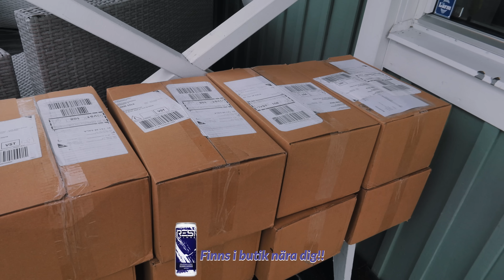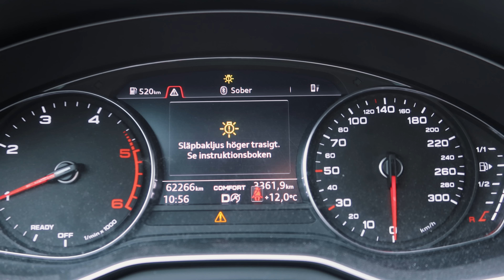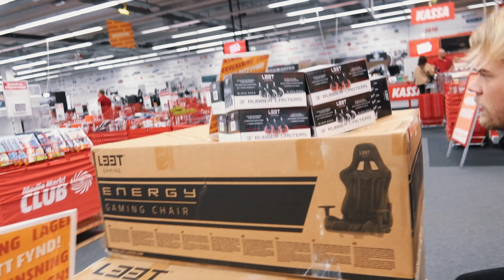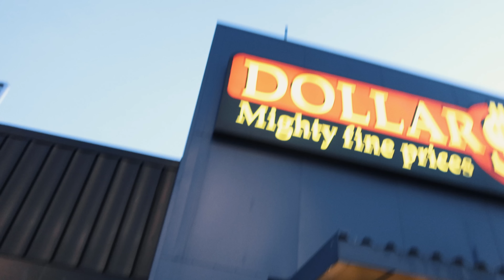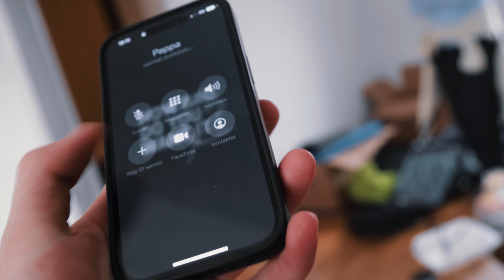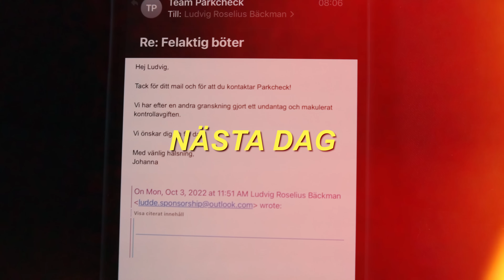Birk flyttar till SALA! *och vi bråkar som f*n...*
En skön ocensurerad vlogg med bråk, skratt och käk. Bara att njuta av skiten!

OSB: Då jag är ambassadör för Myprotein, RestDrinks & UddaAktier så finns det en chans att dessa varumärken syns i mina videos.

Innan du drar, kom ihåg att:
- Aktiverar notiser🔔
- Gilla videon 👍🏻
Tack!!! //Ludvig